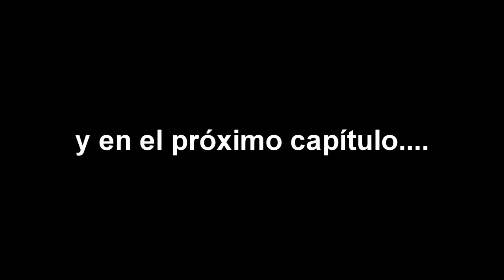Las aventuras de Luis Andrade (Capítulo 1)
Luis Andrade, autor de firmas internacional, estuvo este pasado Sant Jordi en Barcelona para compartir su arte con todo el pueblo de la Ciudad Condal. Es un reportaje de Pichadiscos Raventos en colaboración con los Pioneros del S.XXI